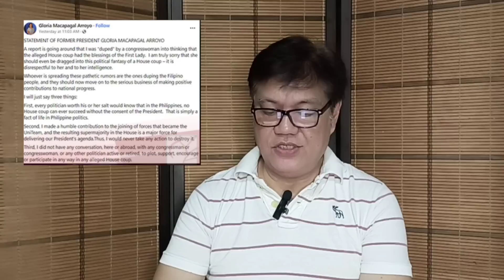PBBM VP Sara Solid BFF!/FL Liza sangkot sa coup?!/CGMA nagsalita!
Salamat Po!